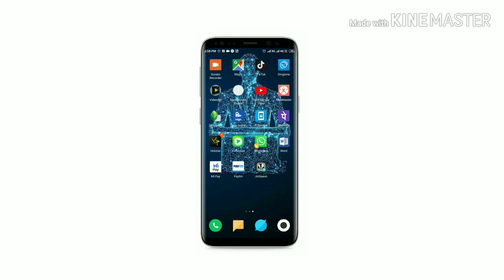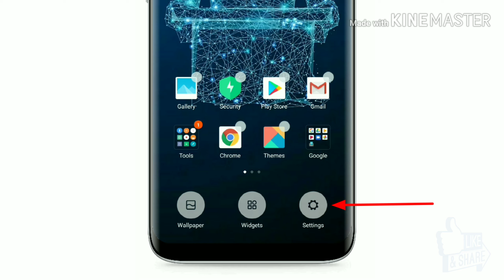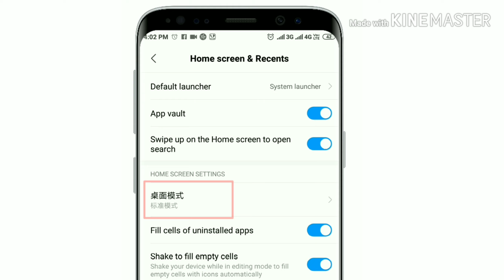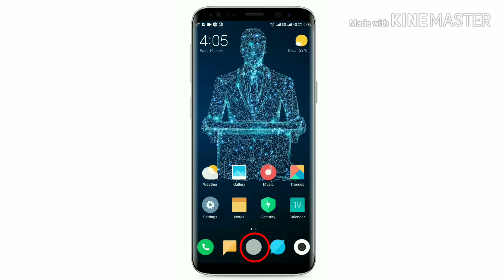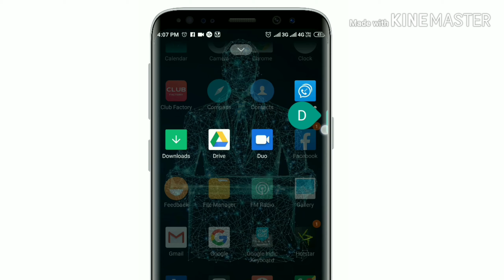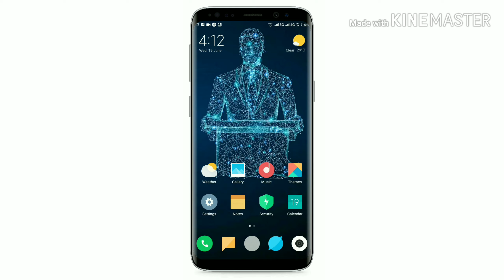Release Miui 11 launcher | Frist look impressive install Miui 11 launcher ALPHA version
Video About Friends Ami ei video te dekhiye diyechi je apnara kivabe Miui 11 launcher er ALPHA version install korben apnar jekono Xiaomi ba Redmi device e ...

.To, Friends Ami sei bishoye ai video te dekhiye diyechi. Asha Kori tomader valo lagbe and kaje
 asbe

.Friends...যদি এই ভিডিওটি ভালো লাগে এবং এই ভিডিওটি থেকে সামান্য কিছু উপকার আসে তাহলে

অবশ্যই. একটি. লাইক. কমেন্ট. এবং শেয়ার করে. আপনার বন্ধুদের দেখার সুযোগ করে দিবেন .